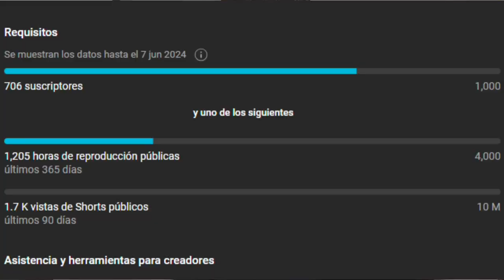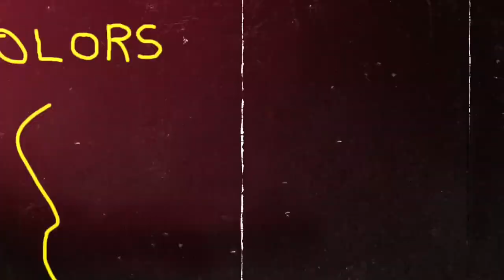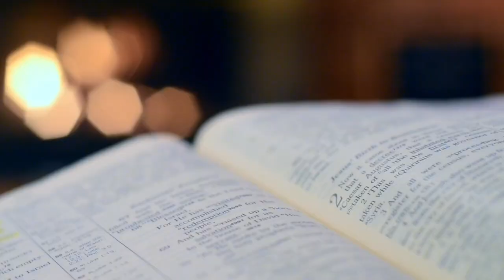Los Mejores NICHOS RENTABLES Que Ya No MONETIZAN!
Debes evitar estos nichos y contenidos que  no te dejaran Monetizar tu canal de YouTube. La monetizacion es lo más importante en un canal dentro de YouTube si quieres ganarte la vida. Por eso si ya monetiza procura no hacer contenido en estos nichos (quizas es tu nicho). Pero lo importante es Monetizar contenido que se acepten en los lineamientos de la comunidad.